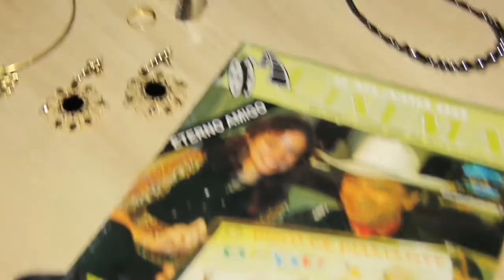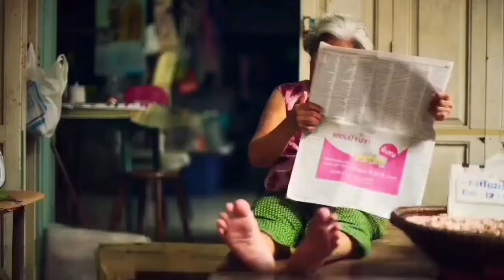ANTONIA MASSAGE DAY